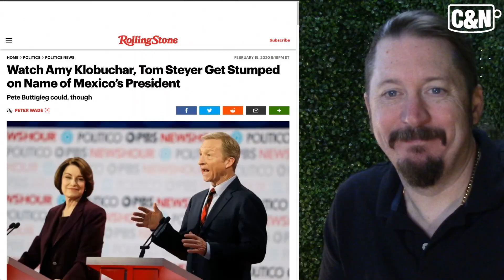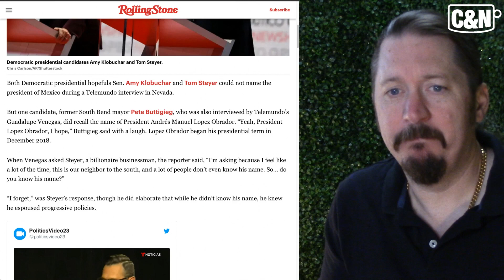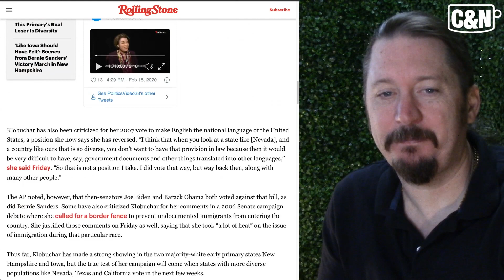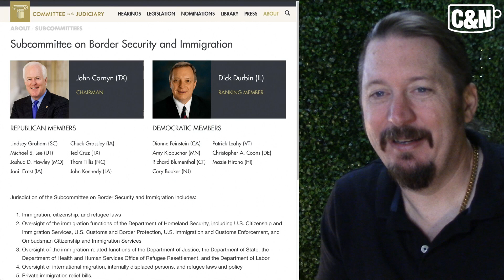Amy Don't Know Jack! (Or Andrés)🇲🇽 Klobuchar Forgets Mexico's President's Name!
Democratic presidential candidates Amy Klobuchar and Tom Steyer were unable to name Mexico’s president during a Nevada candidate forum in Las Vegas.
I also review the ten most populated countries in the world... and their leaders.